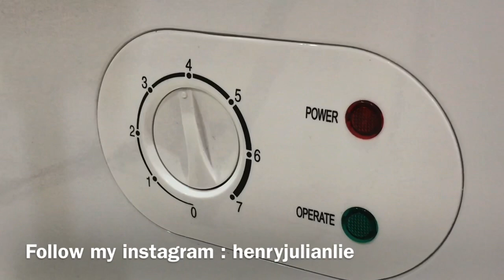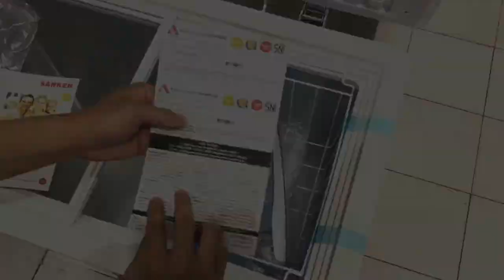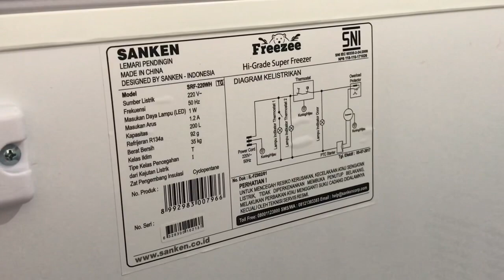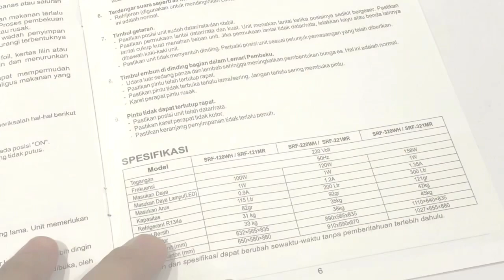KULKAS BOX SANKEN SRF-220WH PAKAI KACA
Total isi 200liter
Harga di jawa sekitar Rp 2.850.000